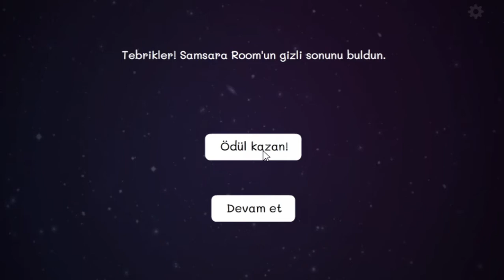SAMSARA ROOM - GİZLİ BÖLÜM (SHRIMP - KARİDES)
Arkadaşlar Merhaba,

Oyunu oynadığım zamanlar gizli bir final olduğunu bilmiyordum. Öğrenir öğrenmez sizinle paylaşmak istedim. Karides'i elde ederken kullandığım saat kombinasyonunu nasıl öğrendiğimi merak edeceğinize eminim. Durum şöyle ki oyun içerisinden bu kombinasyonu öğrenemiyoruz. Oyunun yapımcısı Rusty Lake'in oyun çıktığı dönem attığı birkaç tweet üzerinden elde edilmiş şifreler sonucu bu bölüme ulaşıyoruz. Yorumlarda belirtirseniz bu tweetleri de toparlayıp bir video ile sizinle paylaşır ve açıklamaya çalışırım.

Daha önce hiç görmediğin, gizemli bir odada uyandın. Başka bir çıkış yolu bulabilir misin? Samsara Room, Rusty Lake & Cube Escape serisinden önce geçen ve övgü alan oyunun yenilenmiş bir versiyonu.
Kendini yabancı bir odada buldun. Odada telefon, ayna, dolaplı saat ve tanımadığın bazı başka garip eşyalar var. Tek bir kaçış yolu var gibi görünüyor... Aydınlanmak.
Samsara Room, Rusty Lake ve Cube Escape serisinin yaratıcılarından yeni bir atmosferik tıklamalı macera oyunu. Rusty Lake evreninin övgü alan bu öncüsü, yepyeni bulmacalar, öykü, grafikler ve Victor Butzelaar'dan sürükleyici müziklerle tamamen yenilendi.

Teşekkürler